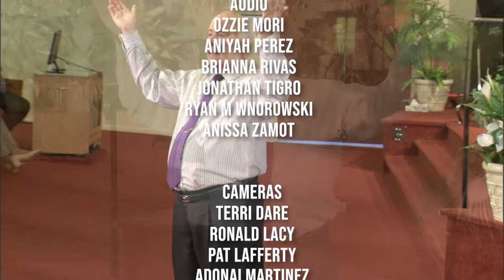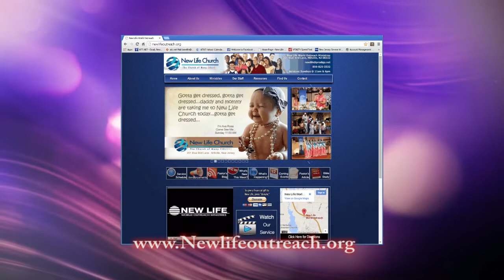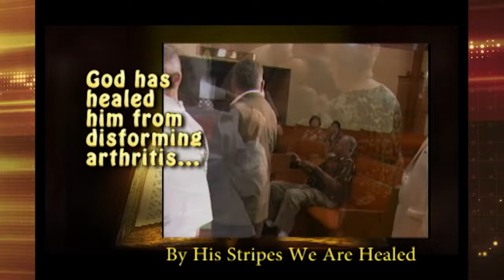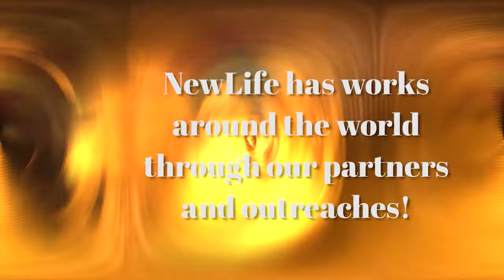YT 06 04 2022 RFM BG14